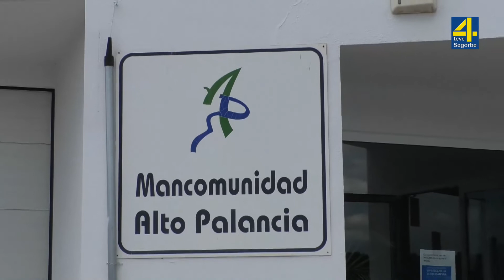TVAltoPalancia noticia La Mancomunidad imparte una jornada de formación del Plan Antifraude